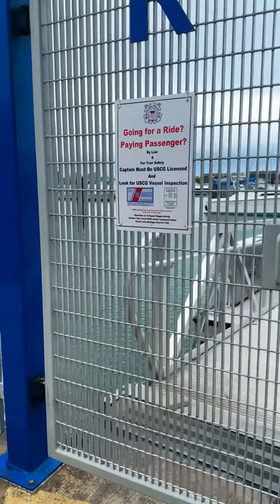lakemichigan chicago music musicvideo lakevisit lake reels shortsvideo nature photography